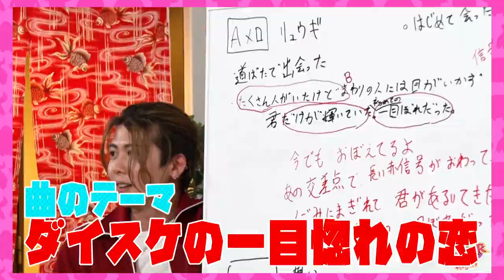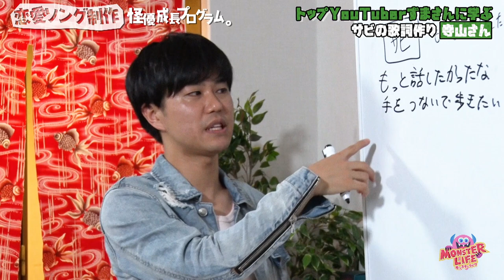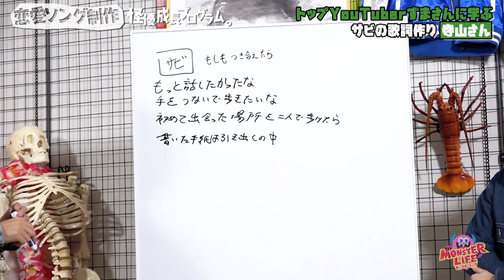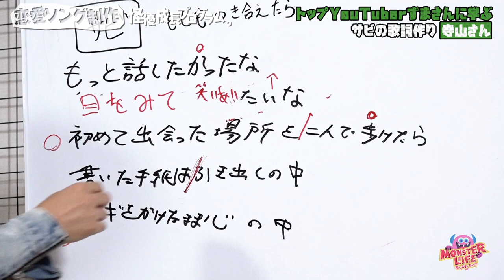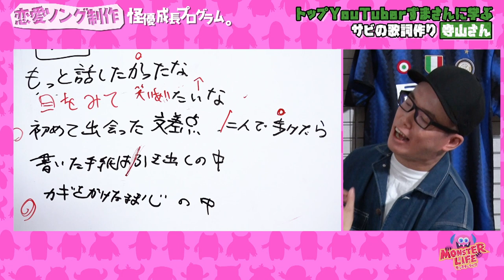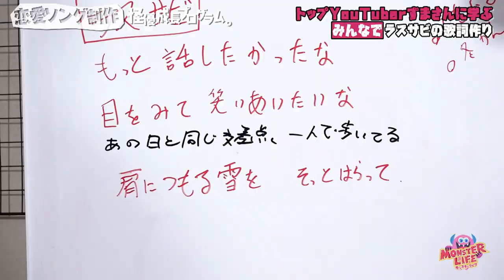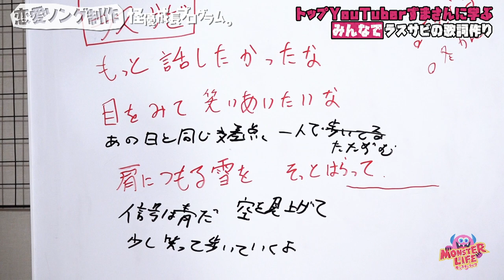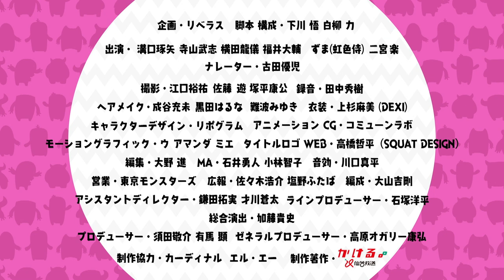【歌企画④】エモい歌詞の作り方って？担当:寺山武志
■仙台放送 モンスターライフ シーズン6
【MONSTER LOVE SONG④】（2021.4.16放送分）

00:00 ①日常「MONSTER LOVE SONG」
出演：寺山武志/横田龍儀/福井大輔/虹色侍･ずま/二宮楽

13:14 ②「MONSTER ONE PHRASE」
出演：溝口琢矢

即興で歌が作れちゃうカリスマYouTuber
虹色侍・ずまさんとラブソング制作。

今回は超重要な“サビ”パートの歌詞づくりに、
新婚ホヤホヤの寺山さんがトライ！

リュウギ＆ダイスケが胸キュンワードを連発しまくってただけに、責任重大！
果たしてキラーフレーズ誕生なるか？

さらに！みんなでラスサビづくり！
即興演技で神ワードを降臨させようとしますが…。

▼モンスラのおすすめ動画はこちら！

【モンスターライフとは？】
芸能事務所「モンスタープロダクション」の寮“モンプロ荘”に集う
若手俳優（＝モンスターズ）がドラマにコントに体当たりする15分！

①：モンプロ荘パート
貧乏若手俳優がモンプロ荘のリビングで
日常と非日常の境目をいったりきたりしているドラマパート。

②：コントパート
全身銀色の宇宙人、茶色いUMA、喋る腹話術人形、河童…などなど
イケメン俳優が奇っ怪なキャラクターを大熱演！

仙台放送　毎週金曜深夜1時40分からOA中！

【モンスターズ】

▼タクヤ＠溝口琢矢
モンプロの新人俳優。ヘンテコな寮での暮らしに戸惑いながらも、夢に向かって俳優活動をしている。

▼寺山さん＠寺山武志
寮のメンバーで一番の先輩。一応、まとめ役である。なかなか売れない現状に焦りも感じている。

▼ケンスケ＠高橋健介
東京出身のシティーボーイ。落ち着いた雰囲気であまり羽目を外すタイプではなく寮のメンバーをよく洞察している。

横田龍儀・ 眞嶋秀斗・小松準弥・田村 心・ヨンウク・北川尚弥・友常勇気・小林 涼・土井一海 ・福井大輔 ・白柏寿大・ 二葉 勇・二葉 要・深澤大河・大崎捺希・松村 優・高本 学・秋沢健太朗・大隅勇太

and more…
【 モンスラ情報はコチラ！ 】